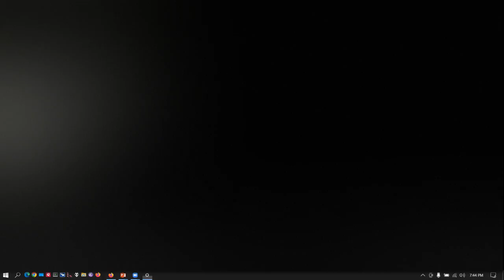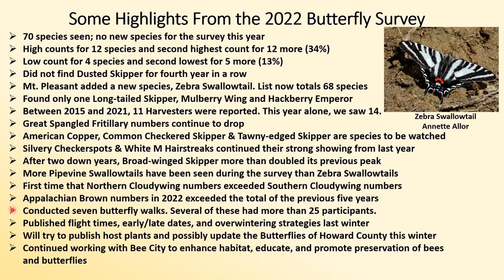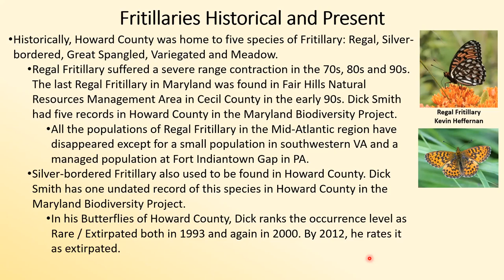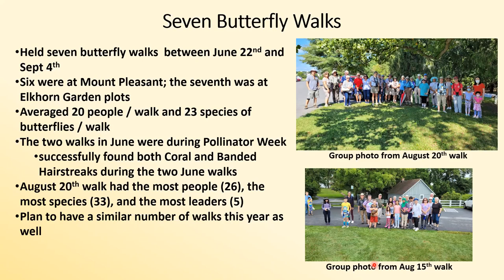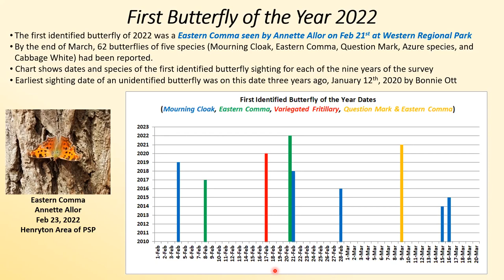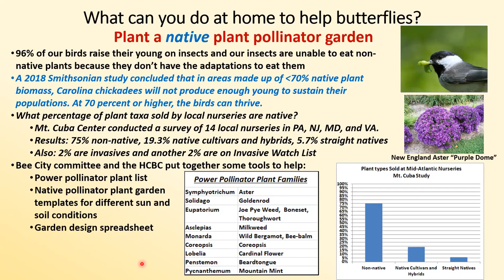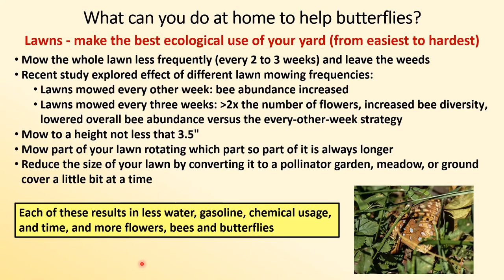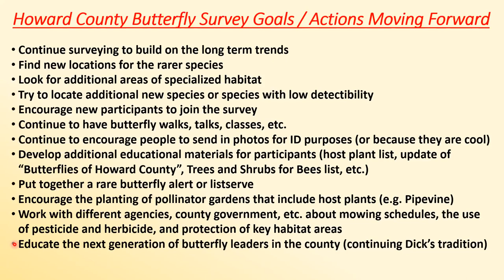2022 Butterfly Survey: Kevin Heffernan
For the 5th year in a row, Kevin Heffernan will update us on the status of butterflies in Howard County. Kevin Is the Co-chair of the Howard County, Maryland, Butterfly Survey. He is a past president of the Howard County Bird Club and is encouraging the planting of native pollinator gardens as part of the Howard Bee City Pollinator Committee, and the Habitat Creation and Enhancement and Pesticide Reduction Subcommittees.

(Presented on January 12, 2023 as a hybrid meeting of both in-person and virtual. Q&A session is partially blurred for privacy at starting at 55m51s.)